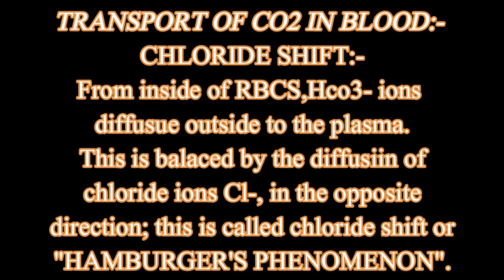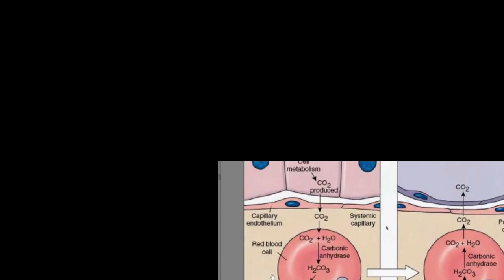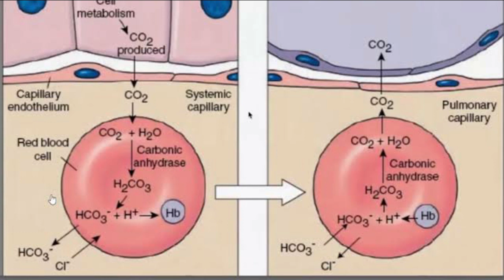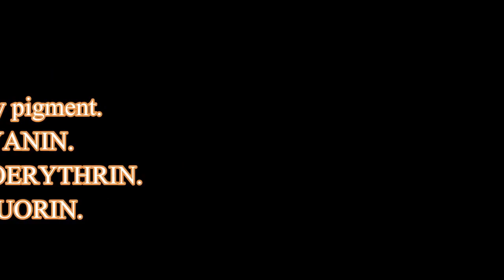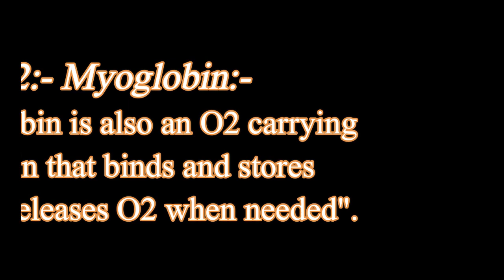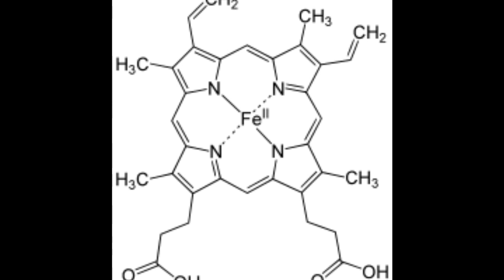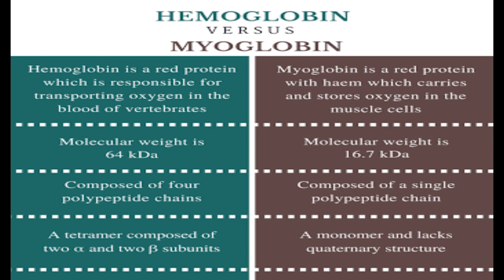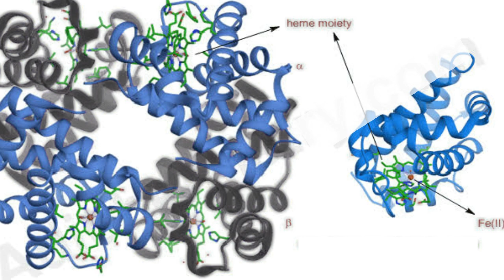Transport of Gases l Respiratory pigments l Biology l 2nd Year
Transport OF Gases

TRANSPORT OF CO2 IN BLOOD:-
CHLORIDE SHIFT:-
From inside of RBCS,Hco3- ions diffusue outside to the plasma.This is balaced by the diffusiin of chloride ions Cl-, in the opposite direction; this is called chloride shift or "HAMBURGER'S PHENOMENON".

CARRIER PROTEINS:-
This balancing is achieved by special bicarbonate-chloride carrier proteins
 that exists in membrane of RBCs.
     K  + cl  ➡Kcl    and
     HCO3 + Na ➡NaHco3.

2:-AS CARBOXYHAEMOGLOBIN:-
23% of co2 is carried as carboxyhaemoglobin.
     Hb  +  co2 ➡ Hbco2.
DEPENDENCY:-   Pco2= partial pressure of co2.

3:- AS DISSOLVED IN PLASMA:-
 Only 7% of co2 is carried this way.
VERTEBRATES:-
HAEMOGLOBIN is respiratory pigment.
MOLLUSCS:-    HAEMOCYANIN.
MARINE    ANIMALS :- HAEMOERYTHRIN.
ANNELIDS:-   CHLOROCRUORIN.
Respiratory pigments:-
" A respiratory pigment is a molecule that involves in transport and
storage of  respiratory gases".

1:- Haemoglobin
 "Haemoglobin is the iron containing O2 transport metalloprotein in the red
 blood cells of all vertebrates"

2:- Myoglobin
"Myoglobin is also an O2 carrying protein that binds and stores
O2 and releases O2 when needed".

First Year Biology Complete  Course